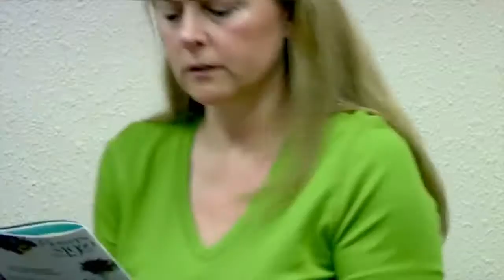Fashion Designer Kevin Kirksey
the polo shirt has not been redesigned in 100 years and Kevin Kirksey came along and gave us a new version.  Hear this entrepreneur inspired by Damond John of FUBU make his mark in fashion.